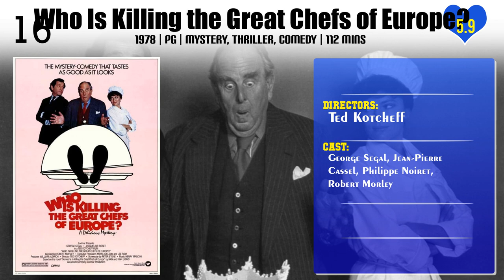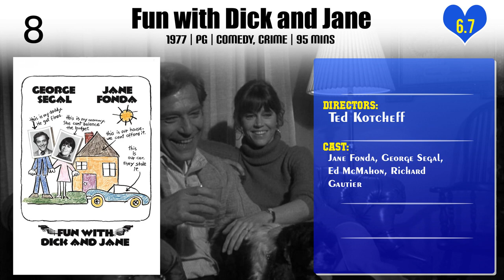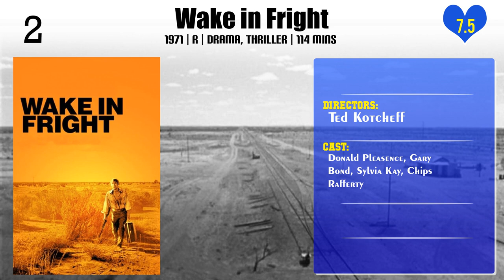Ted Kotcheff | Top Movies by Ted Kotcheff| Movies Directed by Ted Kotcheff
Best Movies of Ted Kotcheff

Find the list of top and best movies directed by Ted Kotcheff
1.Hidden Assassin
2.Joshua Then and Now
3.Winter People
4.Billy Two Hats
5.Who Is Killing the Great Chefs of Europe?
6.Switching Channels
7.Split Image
8.Folks!
9.Uncommon Valor
10.Weekend at Bernie's
11.The Apprenticeship of Duddy Kravitz
12.Borrowed Hearts
13.Fun with Dick and Jane
14.Life at the Top
15.North Dallas Forty
16.Family of Cops
17.The Human Voice
18.First Blood
19.Wake in Fright
20.Red Shoe Diaries 3: Another Woman's Lipstick

Please Comment down your favorite movie of Ted Kotcheff